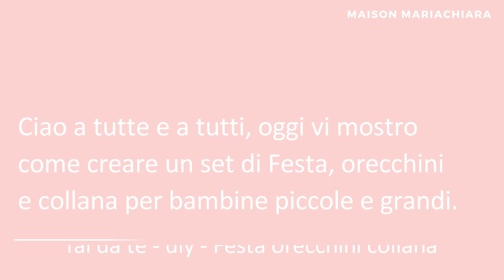Fai da Te Festa Orecchini Collana Diy Festive Set Jewelry maisonmariachiara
Buon pomeriggio a tutte e a tutti, in questo tutorial vi mostro come creare dei simpatici orecchini e collane per illuminare le giornate di festa di grandi e piccine. Ho estratto dal video tutorial le immagini dei passaggi salienti in modo da rendere il video tutorial veloce e piacevole. Se non avete ancora la fustellatrice non importa, calcate le sagome sul retro della gomma glitterata e ritagliatele con le forbici : )
Vi auguro Buona visione e Buona Domenica Creativa e

Ci vediamo al prossimo video, Ciao !

❤️ Materiale:
♥ Gomma eva glitterata
♥ Gomma eva senza glitter
♥ Set monachelle vari colori + pinze
♥ Set collane rigide chiusura a vite
♥  Sizzix Big Shot Plus A4 - Starter Kit con la fustella che
utilizzo in questo tutorial
    (puoi acquistarla anche a rate)